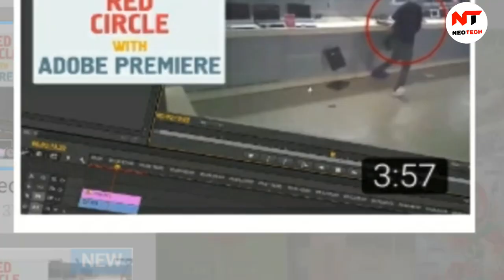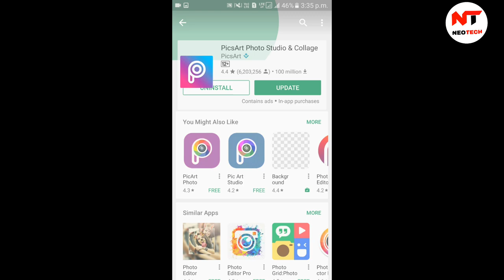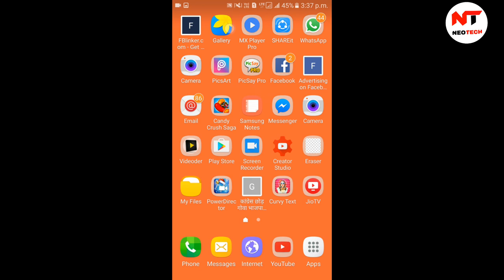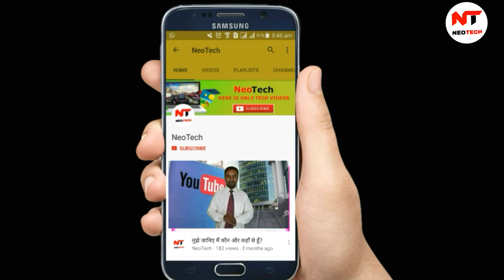Make circle mark on any picture?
Hey Friends,

Myself Amlendra Kumar...
You are welcome in my youtube channel NEOTECH,
Here is only tech videos.

Today I want to show Wordpress tutorial # 10 (installing live support plugin of hub local)

What is paytm?

How to backup your mobile's apps Friends,

Myself Amlendra Kumar...

What is paytm?

How to backup your mobile's apps Buy chip and best smartphone from Amazon